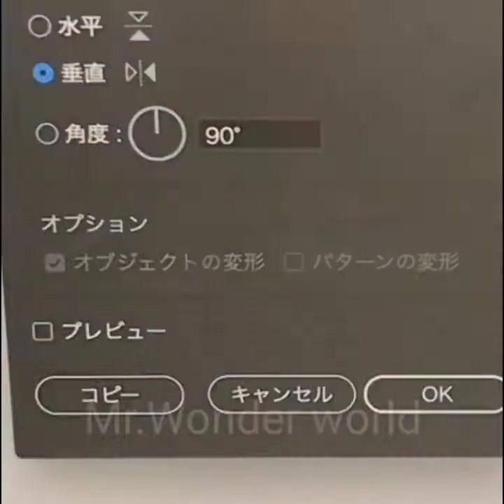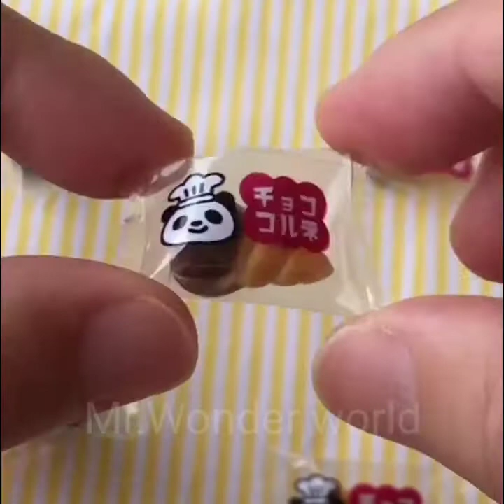Miniature Food 😍 Miniature World 🤯🤯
It shows the miniature Food art.
The miniature Art of carrot 🥕 grilled chicken , 🦀 crab and more.

Miniature food is a kind of replica of food in a much-smaller-than-usual size. Miniature food fits into a category which includes other miniature art. Miniature Space, This video showcased the makings of a variety of miniature meals.

It shows the tallent and skills of the artist through their masterpiece.

**"Get the best from the best"**

Hey...!  Dude you are the next in our journey on Wonder World.